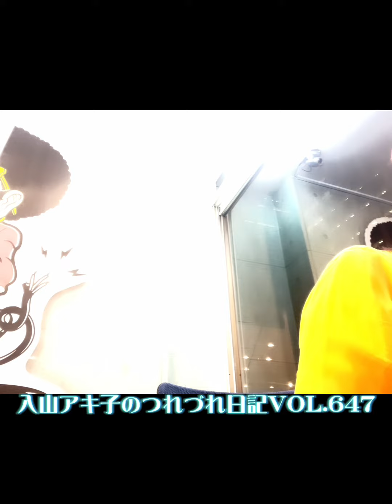【レインボータウンFM生出演つながる水曜日】入山アキ子のつれづれ日記VOL.647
2021/9/15(水)『人生七曲り∕義理と人情と愛をのせて』新曲発売‼️

『人生七曲り』
作詞・作曲・編曲：穂口雄右

『義理と人情(なさけ)と愛をのせて』
作詞：入山アキ子 / 作曲・編曲：穂口雄右

プロデューサー 松崎澄夫、和久井保
ディレクター 近藤芳樹

🔴毎週土曜日
13:30～FMチャッピー(77.7)
『お元気ですか♪入山アキ子です』

ただいま、リクエスト受付中。

防衛省技官　看護師から歌手に転身。
歌も看護も心から･･･がモットー。
チャットでお話ししながらの健康講座・あいうべ体操・早口言葉・脳トレ
なぞなぞなどなど(^^)/一緒に楽しみながら健康長寿を目指しましょう！